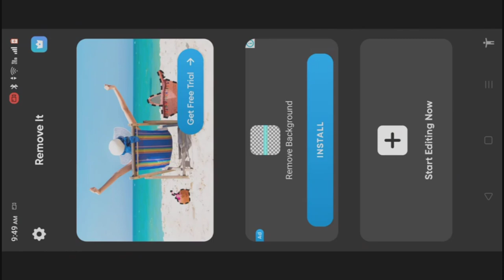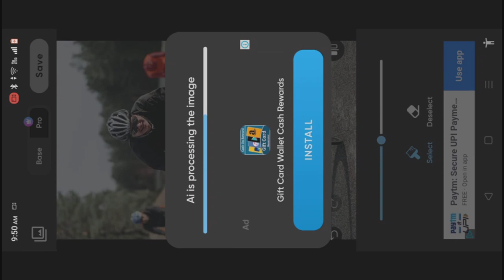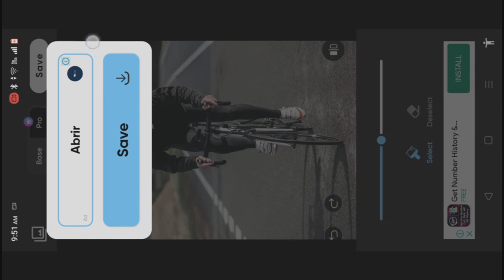One click How to Remove Unwanted Item Behind Our Photo by mk photo edit s zone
This video is how to one click clean background One click How to Remove Unwanted Item Behind Our Photo
 Mk photo edit s zone